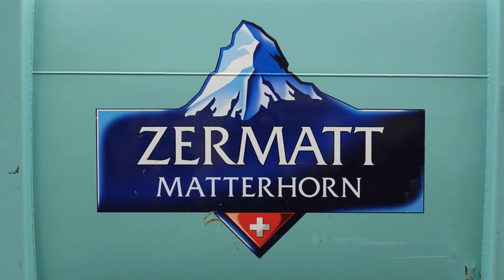Zermatt Town Walk / ツェルマット街歩き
スイスはマッターホルンの町「ツェルマット」をゆっくり歩きます。ちょっと小雨の天候でしたが、そんなツエルマットの様子もたまにはいいかも。雨が上がったらマッターホルンは見えるかな。2019.9.7
GoPro RX100M7 4K